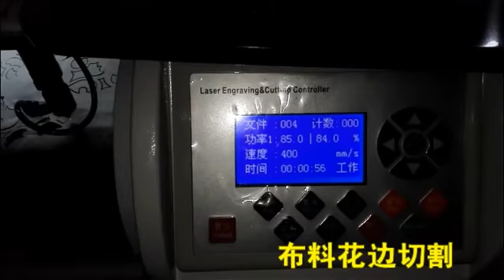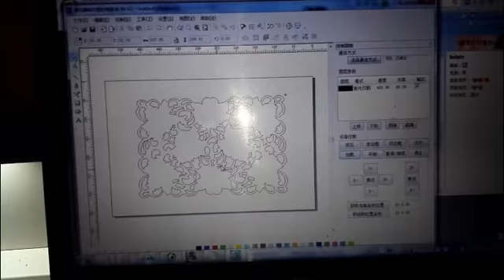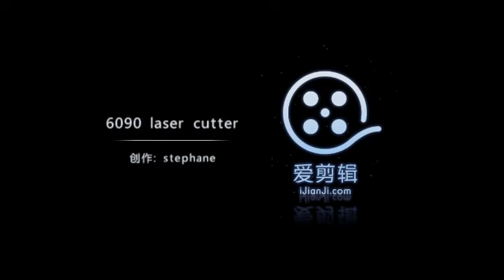6090 laser cutting machine 600*900mm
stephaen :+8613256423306